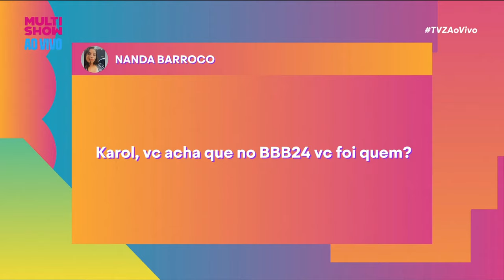NOVA TENTATIVA?! 👀 Karol Conká voltaria para o BBB e como seria! | TVZ com Preta Gil | Multishow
Karol Conká foi questionada se tem alguém no BBB24 que ela seria e já colocou a língua de chicote pra trabalhar! 💥